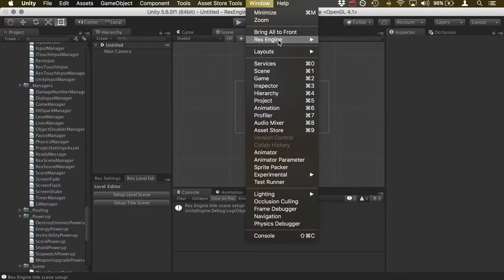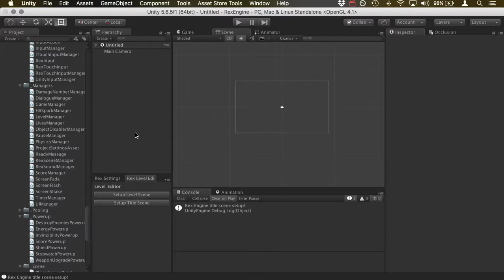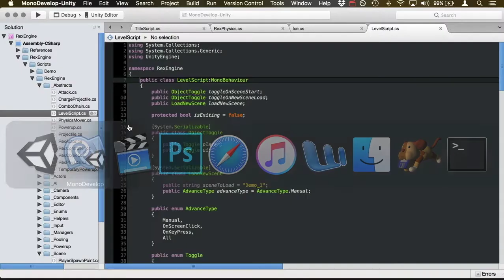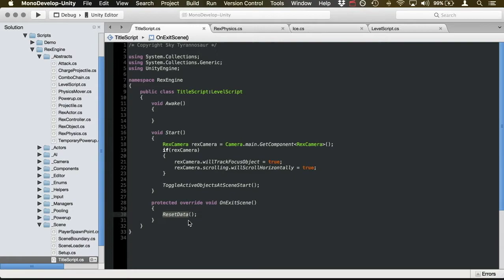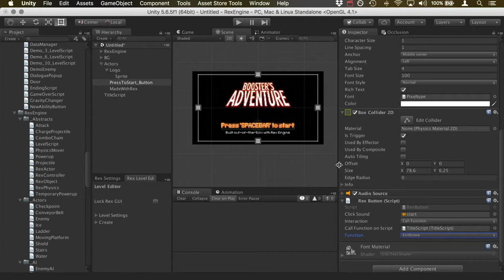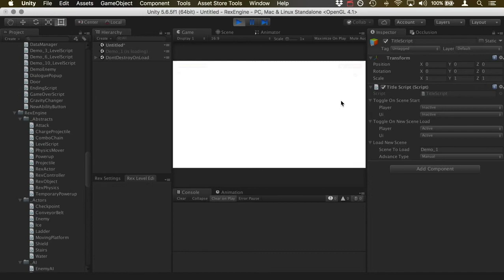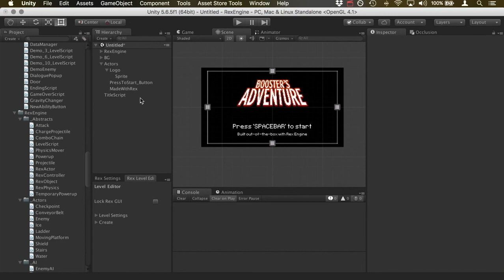Rex Engine for Unity: Title Screen Tutorial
Rex Engine is a Unity game engine designed to help you make 2D sidescrollers quickly and easily. It gives you abilities like running, attacking, jumping, and tools like classic 2D platformer physics and camera movement out-of-the-box.

This tutorial shows you how to set up a title screen with a press of a button. It also delves into easy ways to activate or deactivate the player and the UI when you enter or leave a scene.